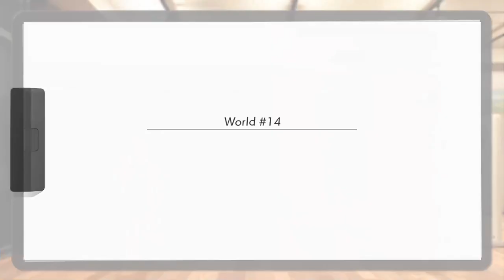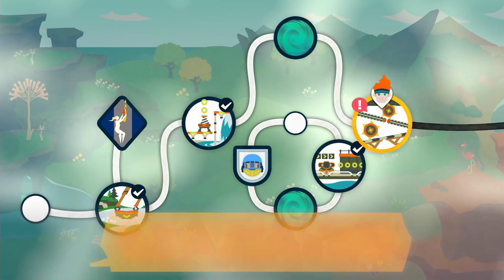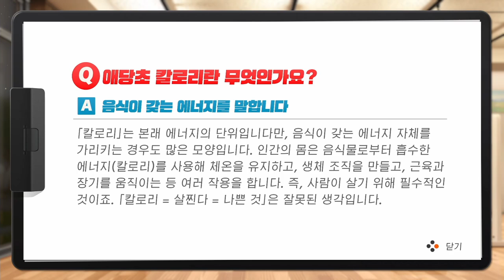[링피트 어드벤처] 정말 다시 시작했습니다! 이번엔 저녁 샐러드로 식단 조절까지!!! (운동 43일차)